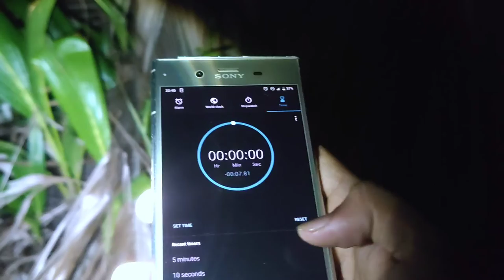Rumah Berhantu - Paranormal Time. Tak ada hantu la..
Takde hantu